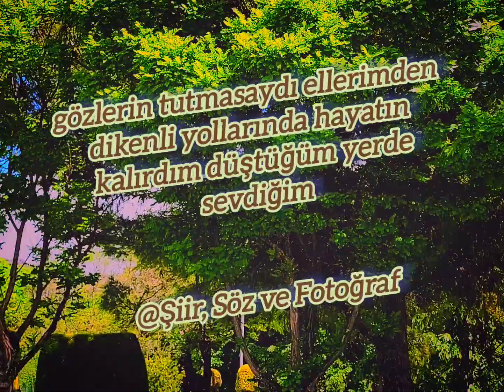Şiir (gözlerin) (sesli yorum aşk sevda sevgi duygusal videolar)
Duygusal bir aşk şiirimi, seslendirmek suretiyle doğa görüntüsü ile birlikte sundum.